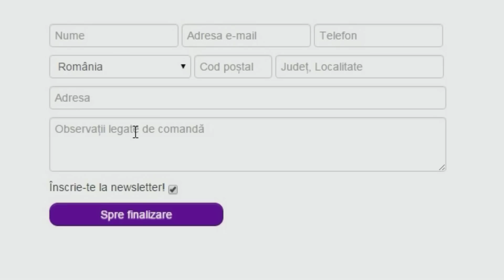HAAAAAA! // FIFA 16 CAREER MODE // EPISODUL 62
►Jocuri foloseste codul "kwik" pentru transport gratuit!
►COINS pt. jocuri foloseste codul "kwik" pentru 6% reducere!

Skype: kkwik96